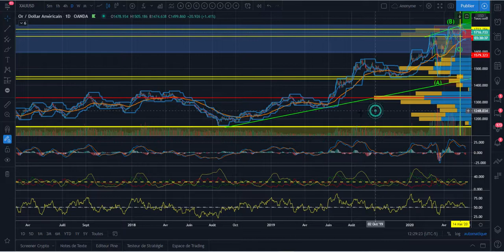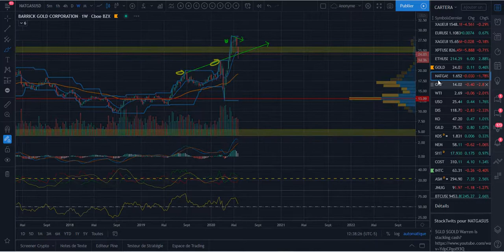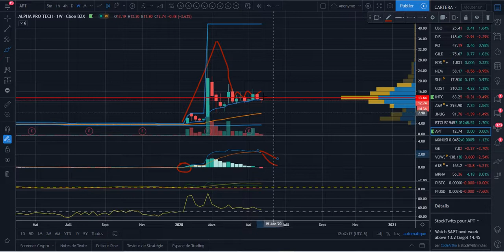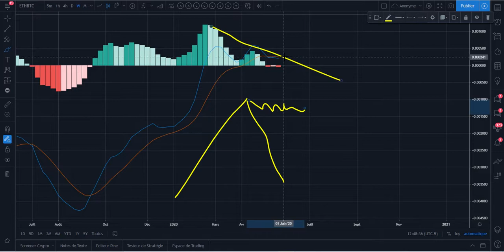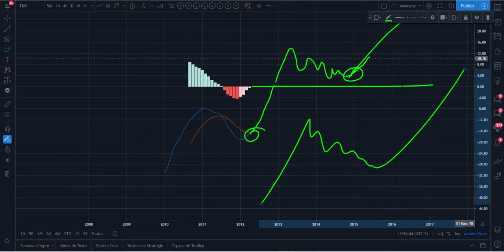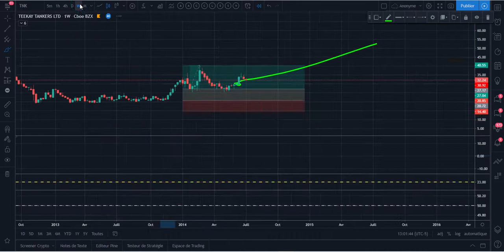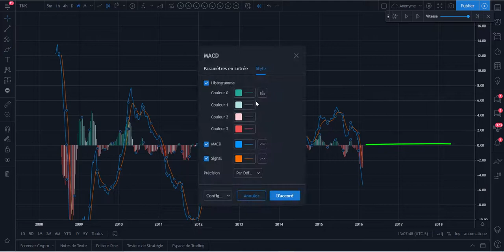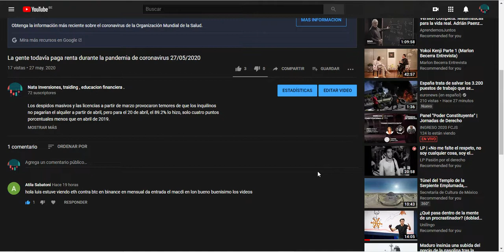Continuamos analizando los mercados con el Macd . 28/05/2020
En este video vamos a Analizar los mercados con el Macd